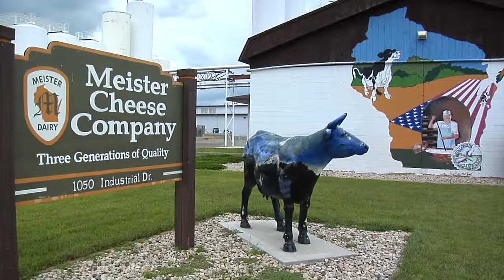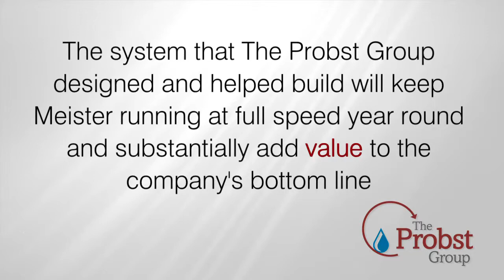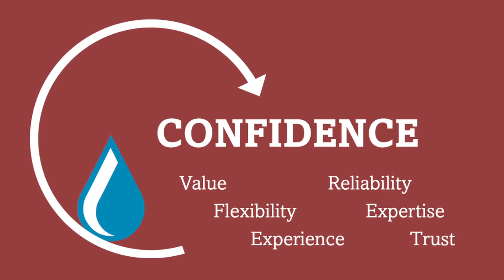Meister Video 4 17 15 HD